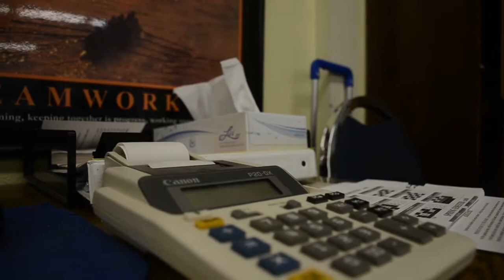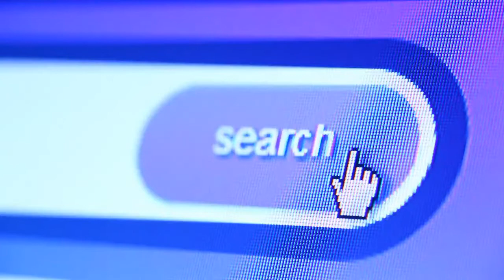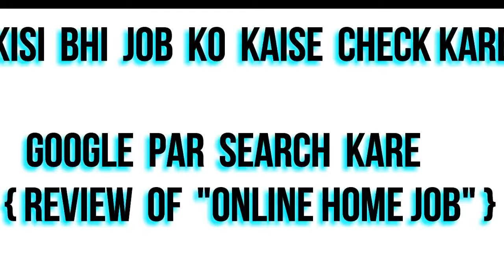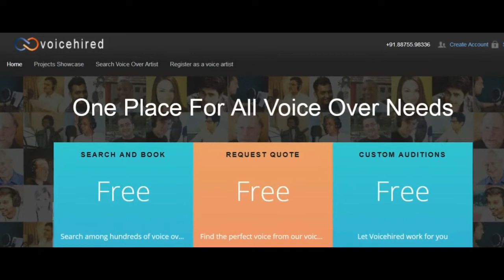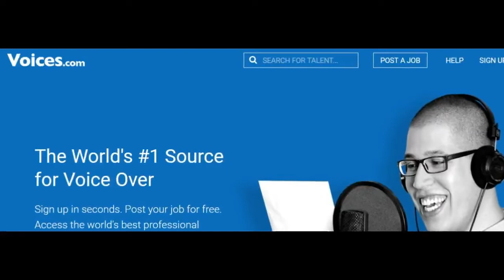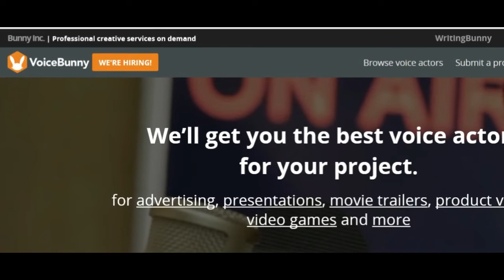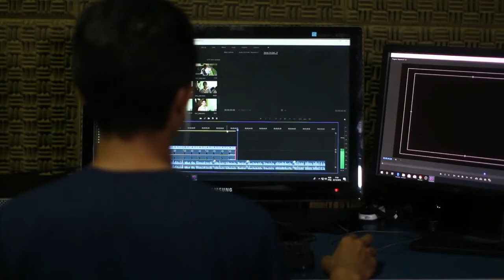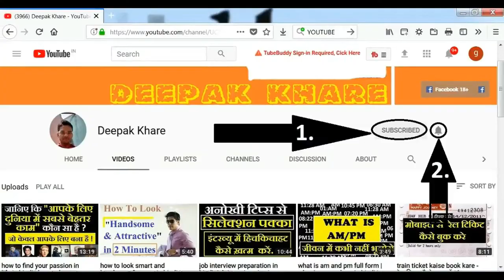online jobs for students to earn money - how to earn money online as a student in india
online jobs for students to earn moneyनमस्कार दोस्तों आज आप जानेगे की वास्तविकता में ऑनलाइन पैसा कैसे कमाते है और आप जानेगे की  online jobs for students to earn money - how to earn money online as a student in india  रियल में जिसे हम कमा सकते है उसे ही हम बताएँगे आपको बस अलग अलग प्रकार से आवाजे निकालना आता हो तब आप आसानी से 8000 से 10000 कमा सकते हो विडियो में जिन वेबसाइट की बाते की उनके लिंक नीचे है आप गूगल पर सर्च कर सकते हो

इस विडियो में आप डिटेल में जानेगे
Best Part Time Jobs for Students in india - best online earning site with proof without investment